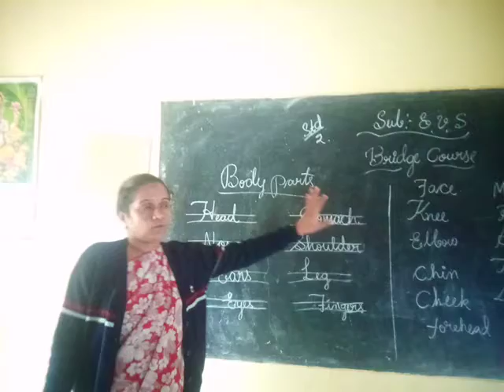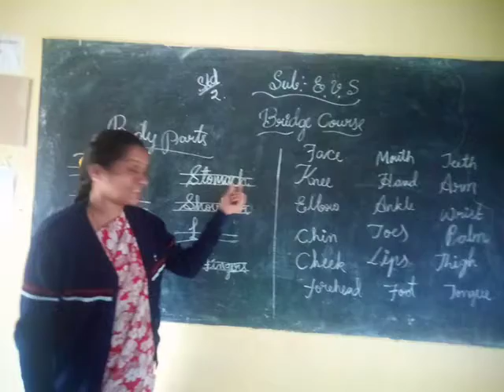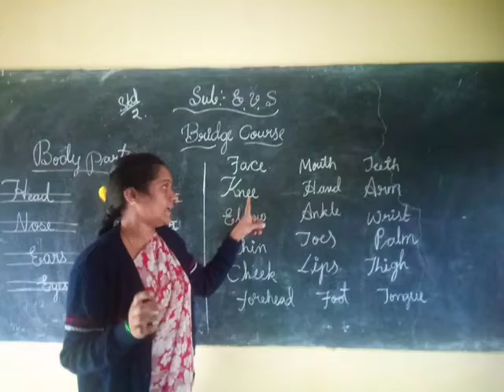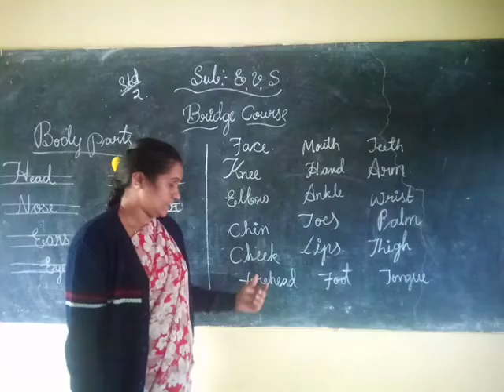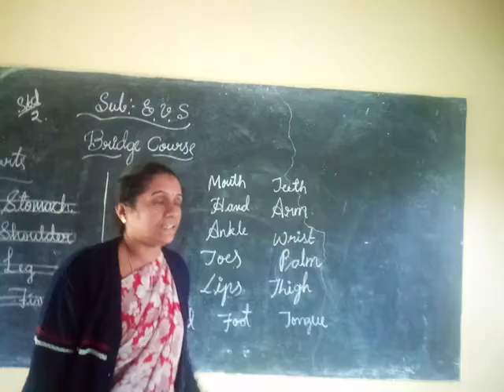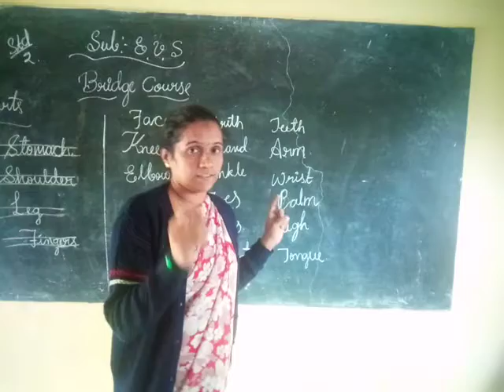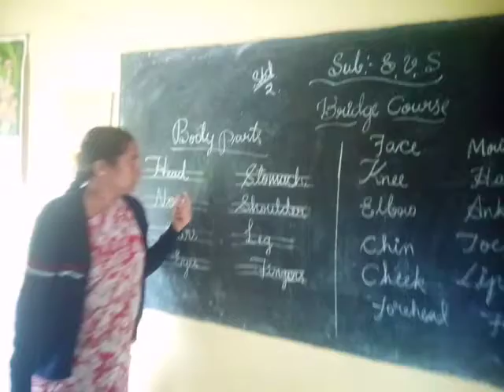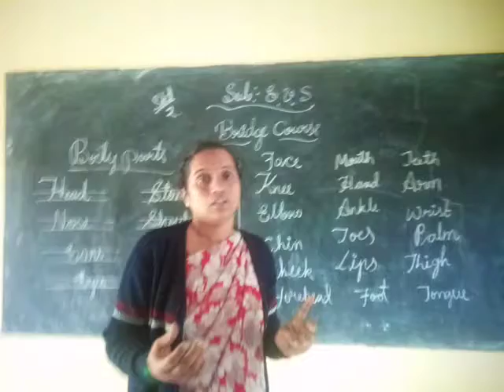2nd Std E V S Parts of the body